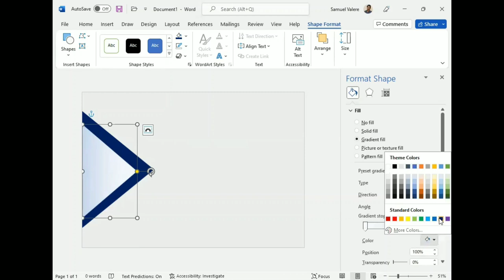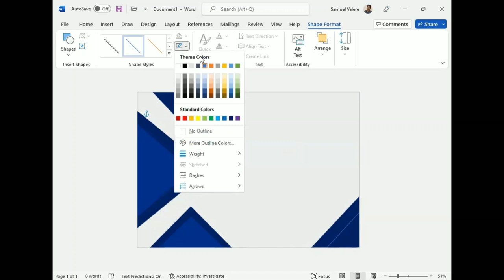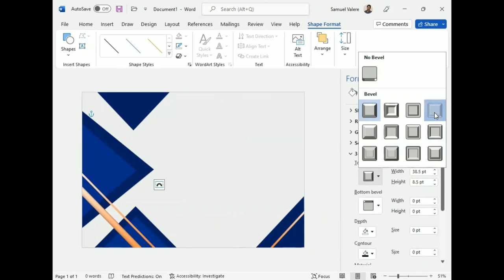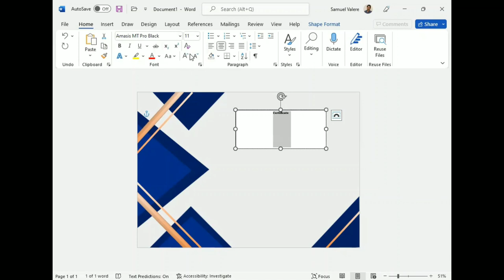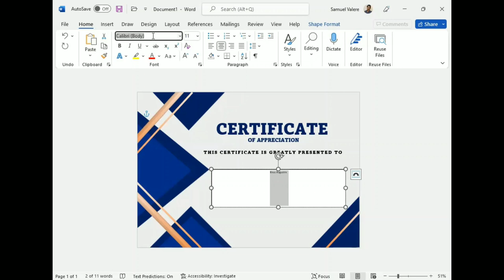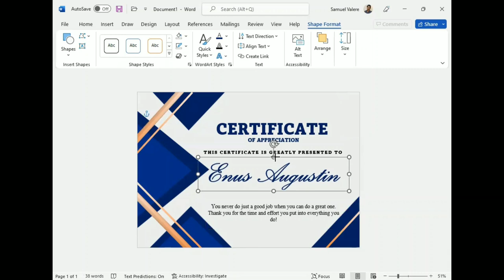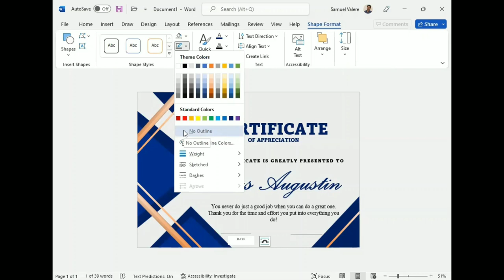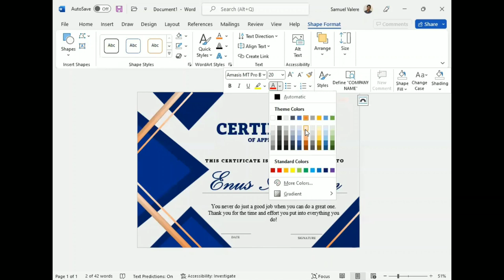How to Create a Certificate in MS Word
Hello guys,

In this tutorial, I am going to show you how to create a certificate in MS Word.